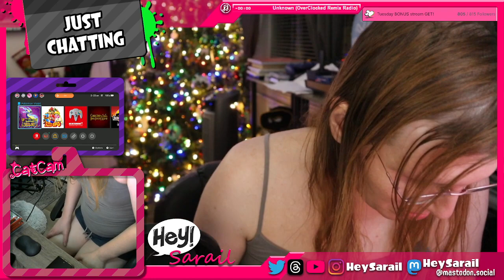Today, We Finish Mario RPG...Hopefully! (Day 7) !discord !eiffel !splat !woomy ! (Part 1/2)